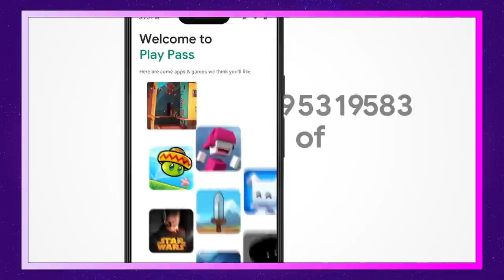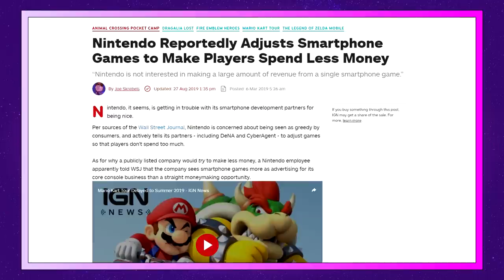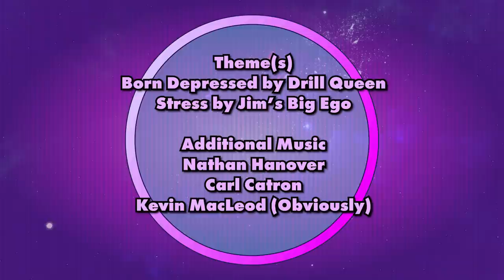Garbage Nintendo's Gacha Garbage Is Garbage (The Jimquisition)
Mario Kart Tour is total rubbish, which is par for the course when it comes to Nintendo's boring mobile games.

Loot boxes, frustration, bad controls, Mario Kart Tour has it all. More crucially, its glorified Battle Pass nonsense, the Gold Pass, looks absolutely abysmal next to the recent launch of Apple Arcade and Google Play Pass.

Nintendo doesn't really care about the mobile platform, but it's using the market to make tons of cash anyway.